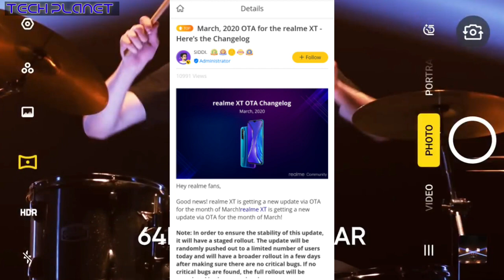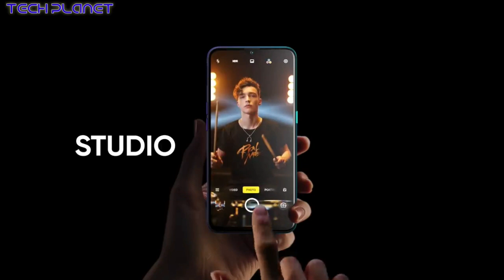Realme XT & Realme 5 Pro receive New software update March 2020 | fix bugs & improvements 🔥🔥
Friends realme ne aapne Realme 5 pro & Realme XT me latest update march 2020 ka release ker diya hai jisme aapko improvements & optimization dekhne ko mil jaygi so updates ke bare me details se janne ke liye video ko end tak jaroor dekhiyega

Video clips credit:- Realme Company